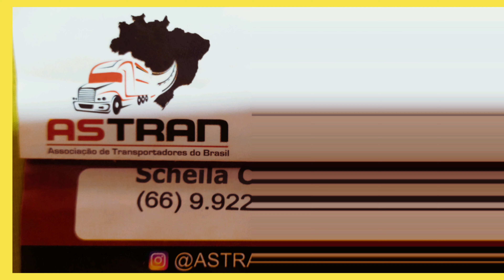Cargueiro ainda na manutenção